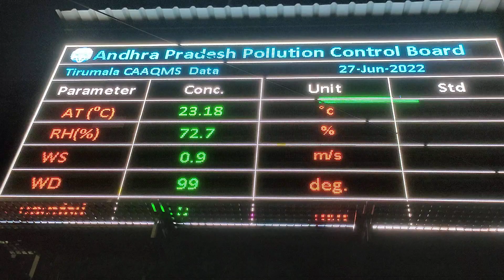Alipiri toll gate, Tirupati || TTD || Tirumala Entrance